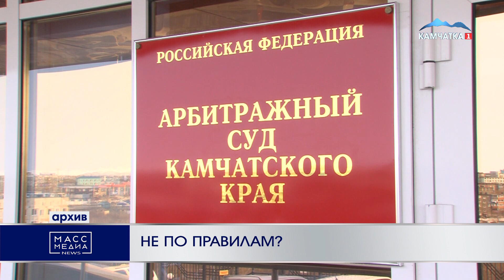НЕ ПО ПРАВИЛАМ? | Новости Камчатки | Масс Медиа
Камчатские пограничники уличили лихтеровоз "Севморпуть" в нарушении режима российской госграницы. Погрануправление ФСБ по восточному арктическому району выяснило, что в прошлом году атомный лихтеровоз несколько раз пересек государственную границу, не сообщая об этом в ведомство.